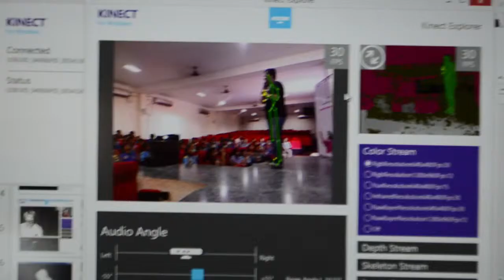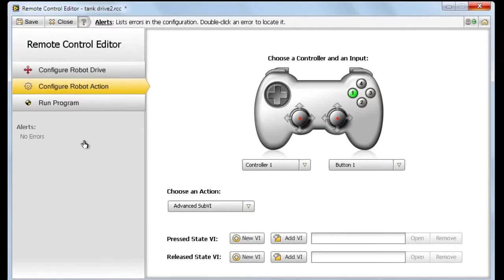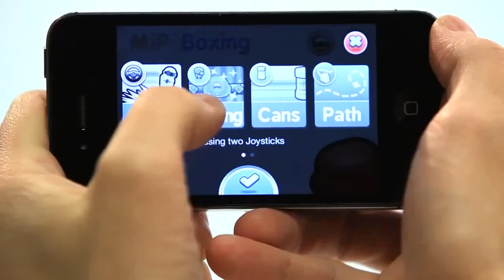Activity Academy by EDUKINECT